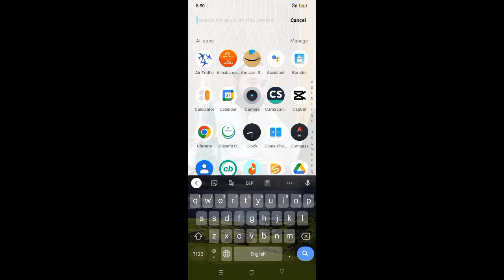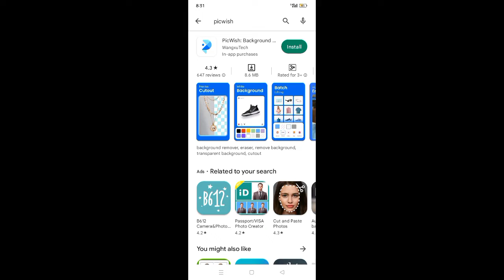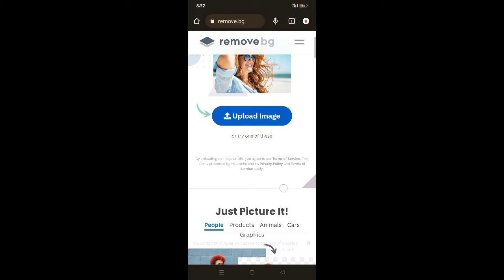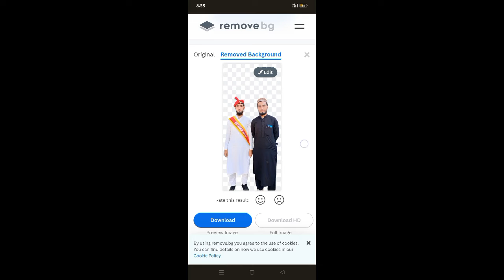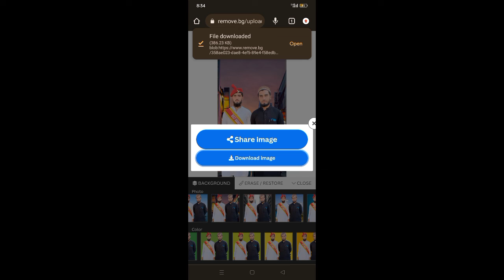How to remove Picture baground with two ways